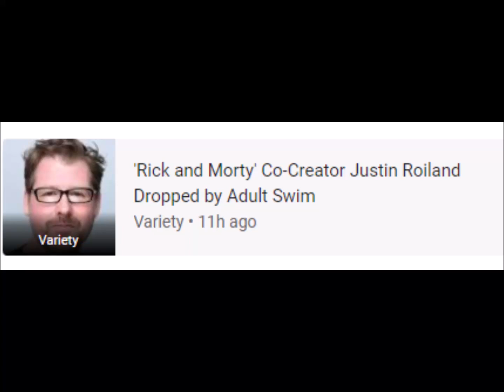Adult Swim Severs Ties With RICK AND MORTY Co-Creator Justin ...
Justin Roiland
1M+ searches
keyboard_arrow_down
Justin Roiland dropped from "Rick and Morty" by Adult Swim ...